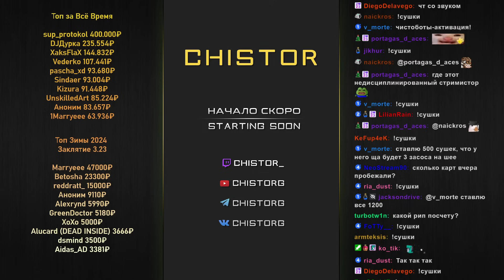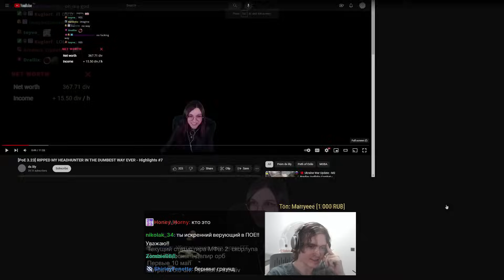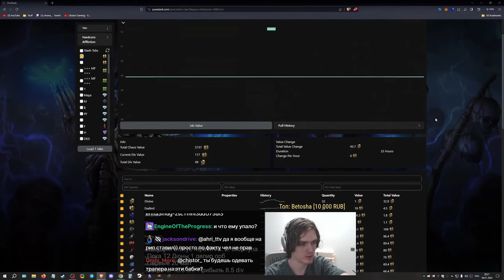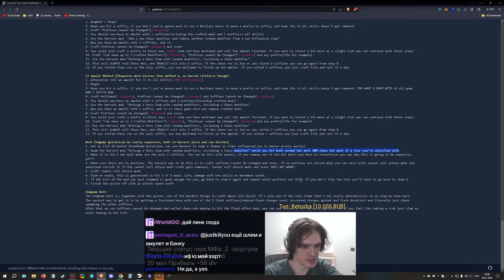Скрафтил Топ5 Колчан с Одной Попытки на ХК!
Чистор ловит первый джекпот дроп на своём МФере. Как же приятно видеть столько валюты на земле! И идёт делать лютые апгрейды. Нужно скрафтить отличный колчан. Если всё получится урон увеличится в х2.5 раза! Получится ли?! Path of Exile Заклятье (Affliction) День 24.